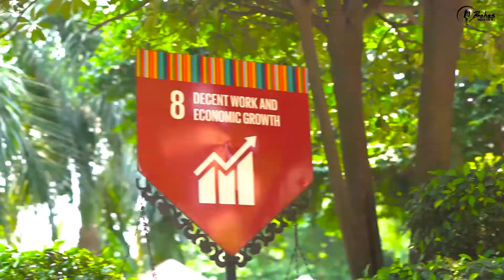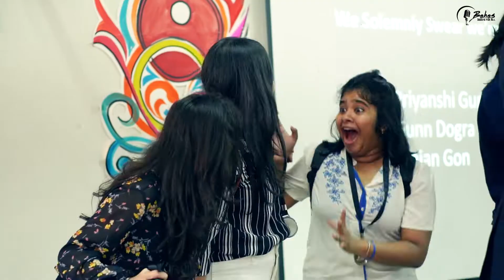Behes | North Delhi Round 2019 | Mount Abu Public School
Behes North Delhi Round Mount Abu Public School
Here is the Official After Movie

Join India's Largest debating community at a Behes Round near you, to know more check our website behes.org
Or, Join our Facebook Community of India's leading debaters, coaches, and educators